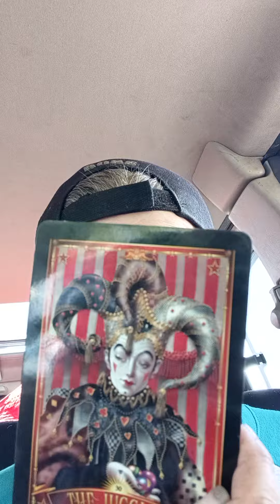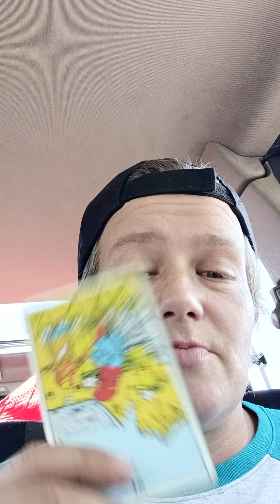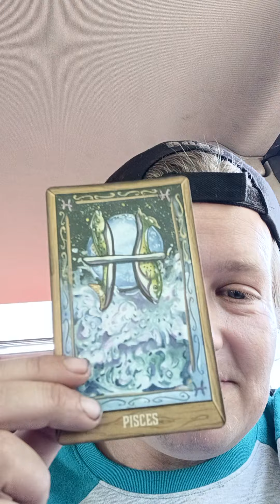DM Energy - "All the Kings Horses & All the Kings Men" 😳 pt 1